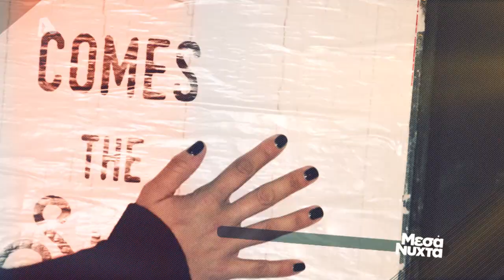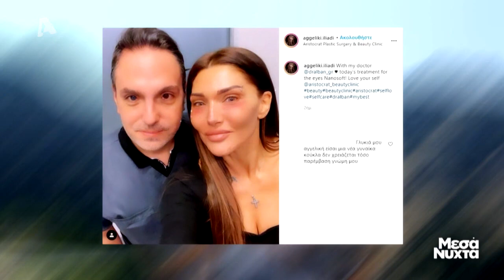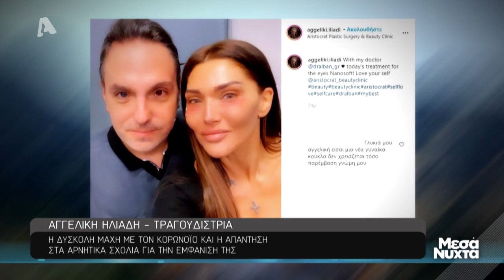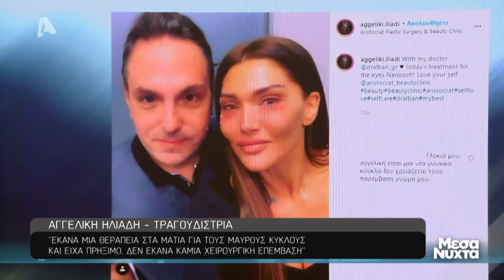Μεσάνυχτα | Αγγελική Ηλιάδκη & Κώστας Τσουρός - 14/01/2021